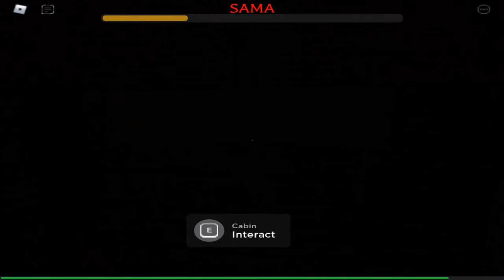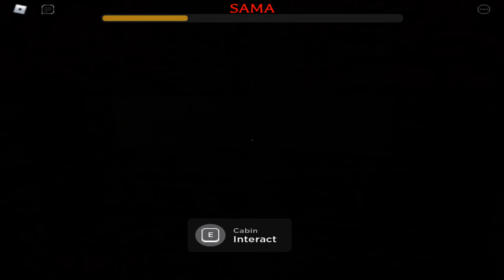Roblox | The Mimic | Nightmare Mode IV | Solo | Sama Final Boss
it was not easy ok?
but i did it, now don't dare to call me a noob in the mimic game(jk lol)